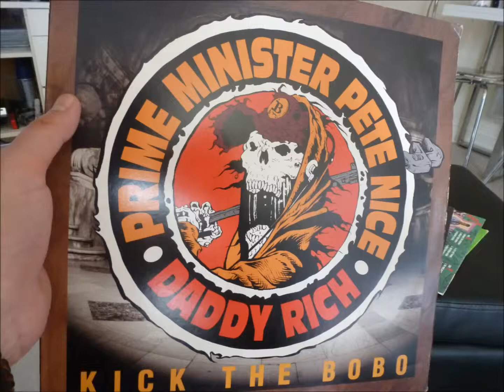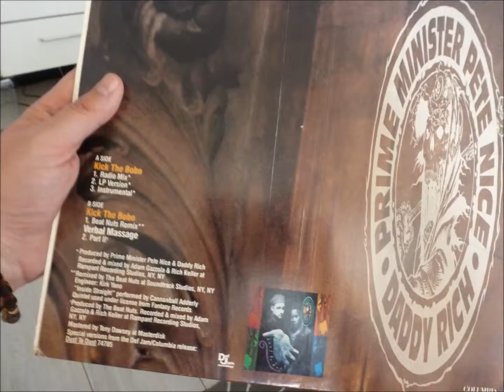Prime minister Pete nice /Daddy rich -verbal messsage Part II -93'